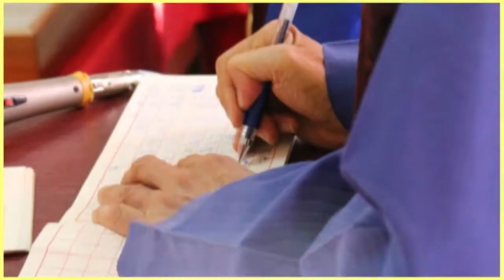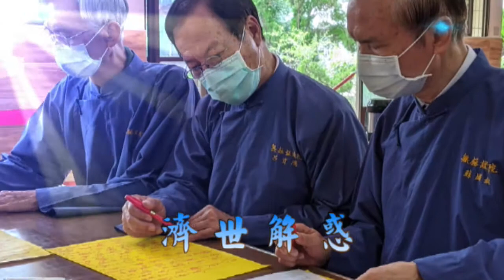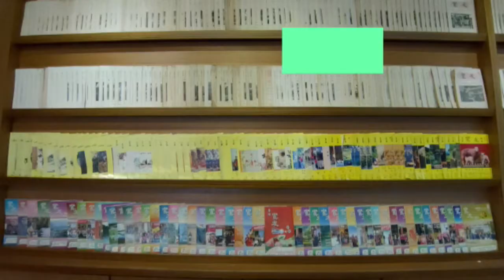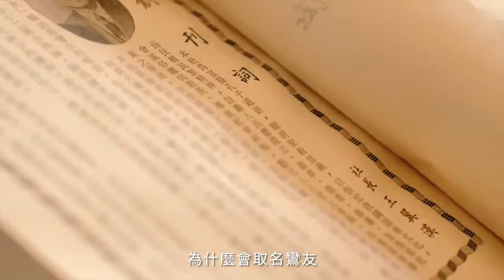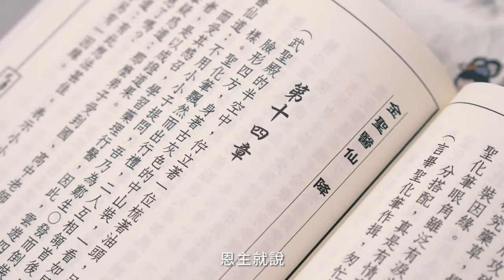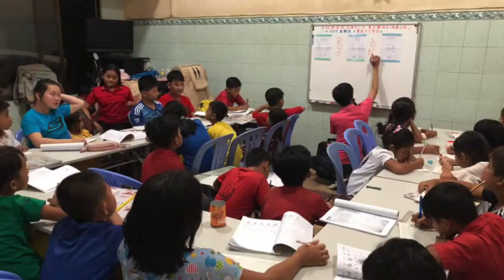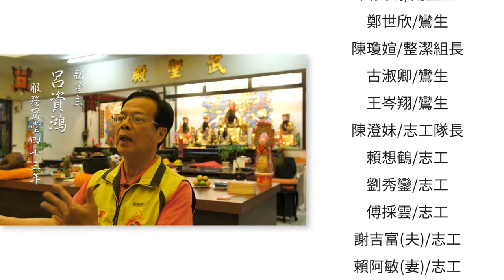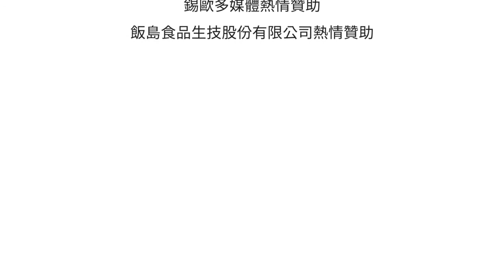【第七屆全國扶鸞展演】無極證道院‧武廟明正堂 - 扶鸞介紹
第七屆「全國扶鸞展演」，今年的主題為2020扶鸞儀式網路展演及『宗教扶鸞的社會關懷』，邀請貴宗教、宮、院、堂參與，以資弘揚扶鸞的宗教殊勝儀軌，敬祈參讚為禱。

並前往各宮院堂寺廟作深度的扶鸞儀式錄製。經過完整的製作後，在國曆11月28日至12月27日，為期一個月的網路直播，用此推廣鸞務至全國、全球。